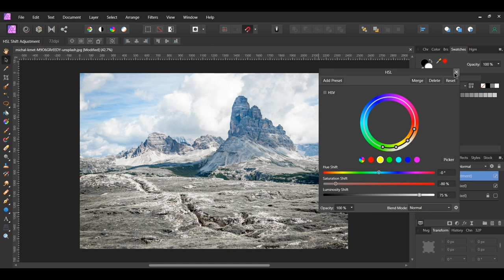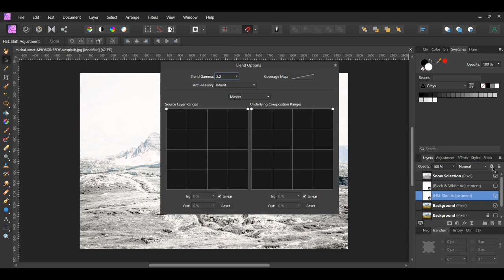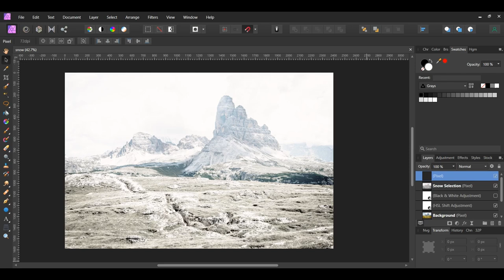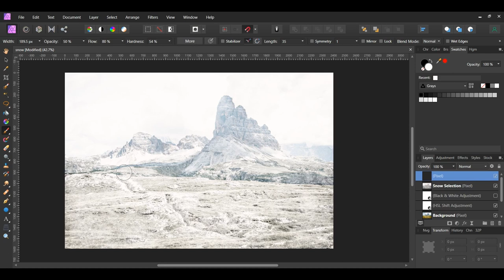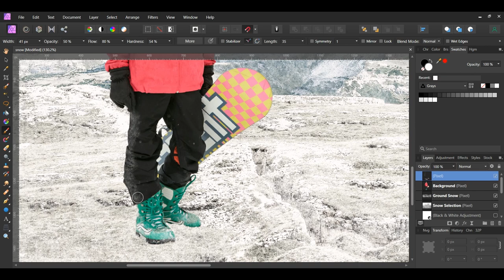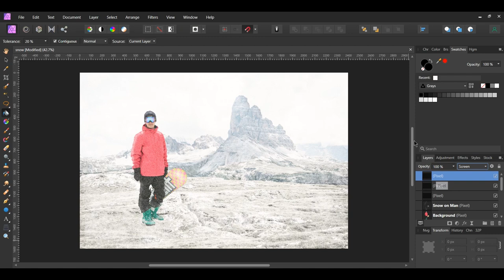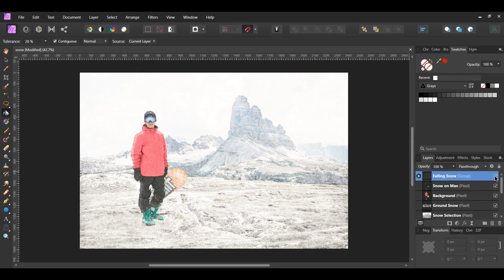How to Create Snow in Affinity Photo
In this tutorial, you’ll learn how to create snow in Affinity Photo.

Before you begin, go to the following links to download the images and brushes used in the tutorial.

Sign up to The Creative Hagja's mailing list and get access to the Free Graphic Design Resources List. Receive a list of sites that contain mockups, stock photos, fonts, templates, and more

Timestamps:

0:00 Intro
0:35 Setting up the image
1:00 Using a B&W adjustment to create a selection
1:44 Creating the snow
4:18 Adding an extra element to the snow image
6:06 Adding falling snow
7:13 Outro

It’s free to download, and they have tools (like the Tag Explorer and Search Rankings Tool) that can help you save time and optimize your channel and videos, thus giving you more time to create more content.

Are you in need of design resources such as mockups, fonts, templates, graphics, etc.? Then check out the links below for high-quality design resources.

Check out these graphic design books to learn or improve skills such as typography, lettering, logo design, layout design, and more:

Also, check out these business & development books to help you with your business, freelancing, financial freedom, and more:

Sign up with Siteground today for web hosting for your website. Their hosting is fast and secure. In addition, they have amazing 24/7 customer support.